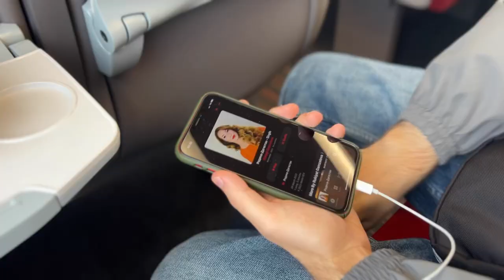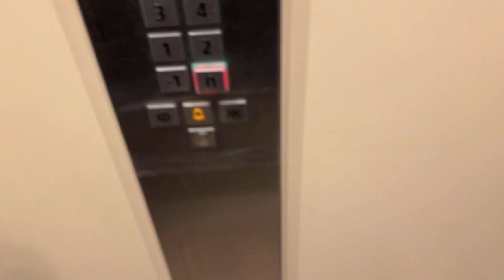VLOG для приятного времяпрепровождения! Лондон, Apple, готовка.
Привет!